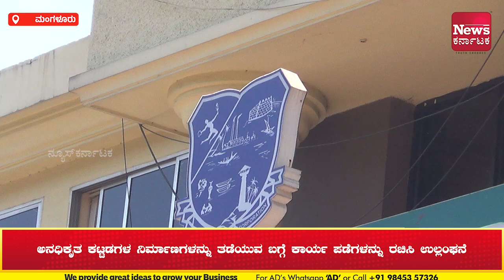ಮಂಗಳೂರು: ಮಹಾನಗರಪಾಲಿಕೆ ಹೊಸ ಕಟ್ಟಡಕಾಮಗಾರಿ ಆ್ಯಪ್ ಮೂಲಕ ಮಂಜೂರಾತಿ| News Karnataka